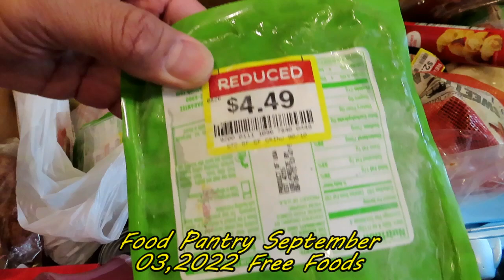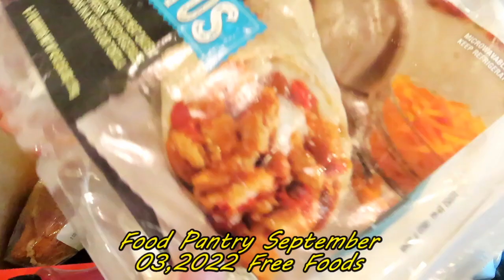Food Pantry | September 03, 2022 | Free Foods.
This Is what I Got Today Full Of Free Foods From Food Pantry September 03, 2022.